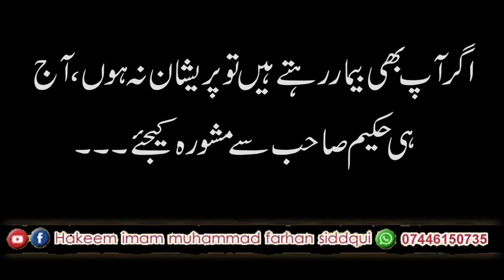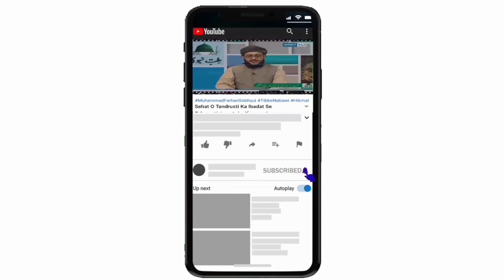Bacho Ki Islah Aur Tarbiyat # 21...بچوں کی اصلاح اور تربیت